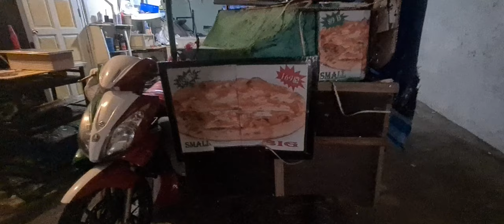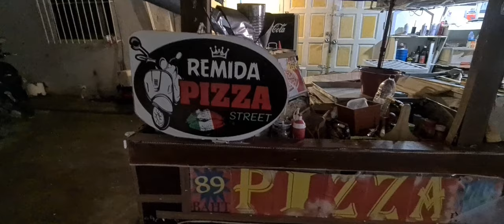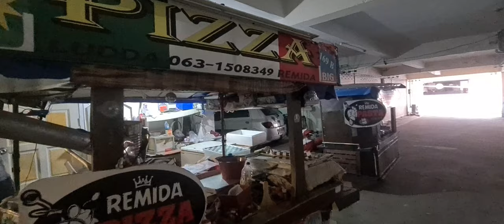Сосед-итальянец создал мобильную пиццерию на коленке! 😲🍕 Видео обзор и уникальный рецепт | Таиланд.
🍕 Никогда не думали, что пиццу можно готовить на коленке?

Тогда вы не знакомы с моим  соседом- итальянцеи Дейвом!
Он создал настоящую мобильную пиццерию из мопеда и палок.
Это чудо техники впечатляет своей функциональностью и уникальным дизайном.
И, конечно же, пицца из этой пиццерии ни с чем не сравнится!
 Если вы хотите узнать больше о конструкции пиццерии или попросить рецепт, оставляйте комментарии под видео.